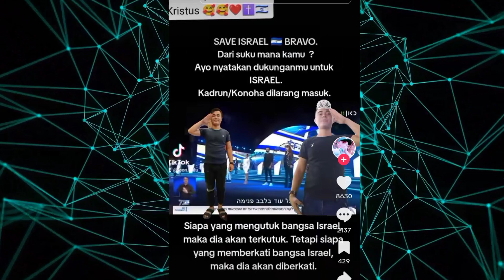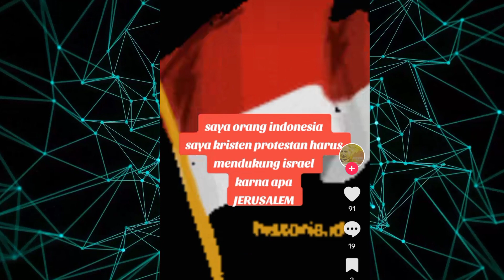Pendeta Ini MARAH ke Umat Kristen Pendukung Zi0nis ISREWEL. Ayat Alkitab Keliru ???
Seorang pendeta bernama Muriwali Yantu Matalu marah kepada orang-orang kristen yang mendukung Israel. Pendeta ini kesal larena orang-orang hanya berpatokan kepada  alkitab yang isinya menguntungkan orang Isriwil yakni alkitab Kejadian 12:3
 tanpa mengetahui dan memahami isi kandungannya.

Demikian pula artis ruben onsu yang menyatakan sikap senada dengan pendeta tersebut bahwa penajahan zion1s tidak dapat dibenarkan. Bensu menolak pemahaman tekxtual soal ayat alkitab yang digunakan orang kristen soal kutukan keoada orang yang mengutuk Isriwil.

wal hasil hasil pada bagian akhir video admin memberikan penjelasan soal ayat alkitab tersebut dengan ayat alquran dan akhirnya misteri ayat tersebut terpecahkan.